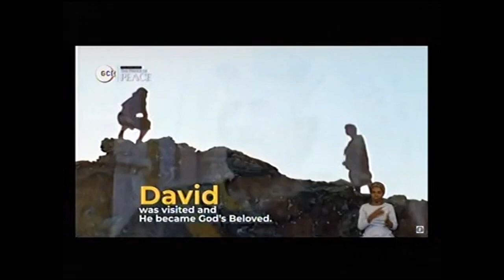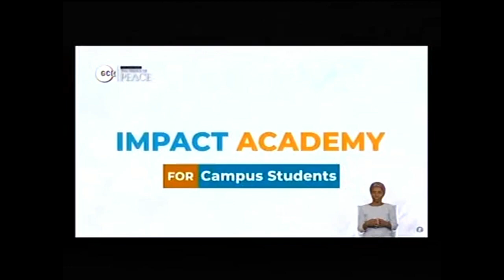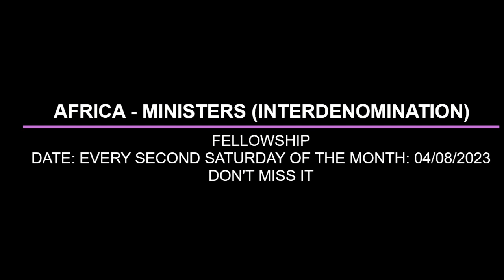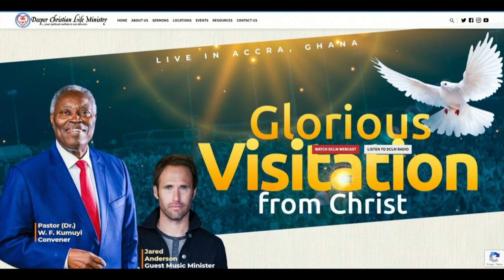CHRIST CONSUMING PASSION FOR THE SINNERS' SALVATION BY PAS W F KUMUYI